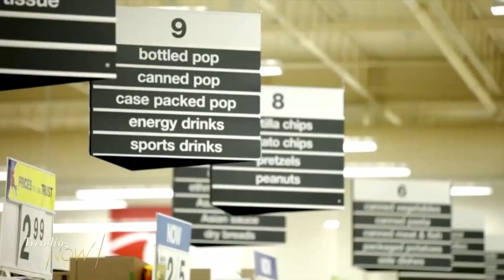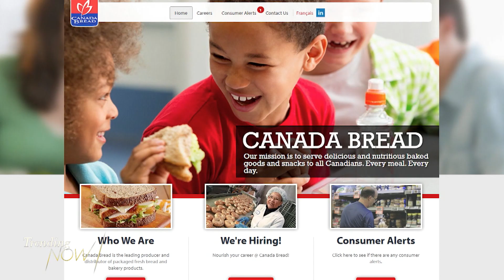Canada Bread agrees to $50M fine for role in bread price-fixing scandal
A trending story impacting the wallets of Canadians. Bread is a staple in probably every household in this country... and now one of Canada's largest bakery giants has been fined $50-million for scheming up a plot to raise bread prices. Joining us to talk about criminal price fixing is food policy professor Sylvain Charlebois from Dalhousie University.